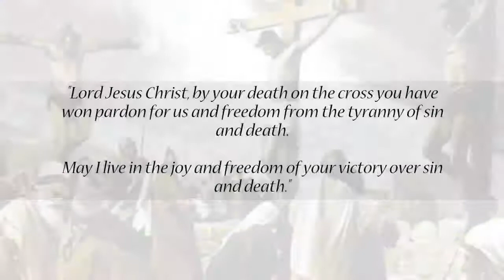Good Friday April 14 It is finished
A Daily Quote for Lent: Christ nailed our weakness to the cross, by Augustine of Hippo, 354-430 A.D.

"As evening drew near, the Lord yielded up His soul upon the cross in the certainty of receiving it back again. It was not wrested from Him against His will. But we too were represented there. Christ had nothing to hang upon the cross except the body He had received from us. And in doing so He nailed our human weakness to the cross." (excerpt from Commentary on Psalm 140,5)